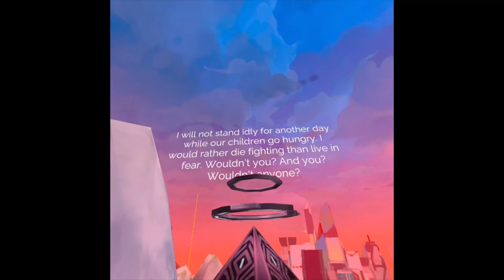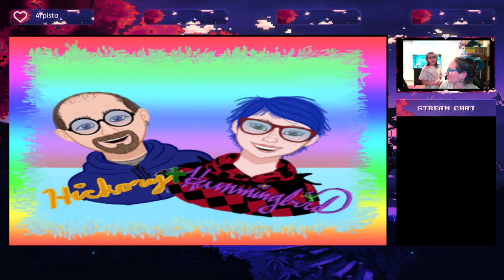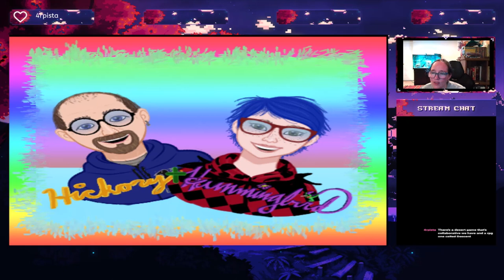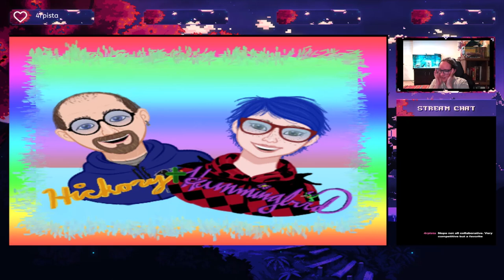Playing for Laughs: Episode 1.0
Recording of the Twitch livestream.
Hummingbird and IgKnighted Bug play cat and mouse trying to just learn how to catch up to each other. Climbing the cookie staircase, and falling to our deaths.
Welcome to the goofiness of our family as we play through Zenith: The Last City.
Without taking the game our ourselves too seriously. Snarky commentary will abound, things will break, we will laugh, Hummingbird will cast spells at her feet perpetually, Bug will get lost, and it will all be kept G-rated. We do this for our friends and family as we stream on Twitch at 7pm EST on Fridays.  You will never have to feel inadequate in your capabilities in VR again, just be you, and you are amazing.